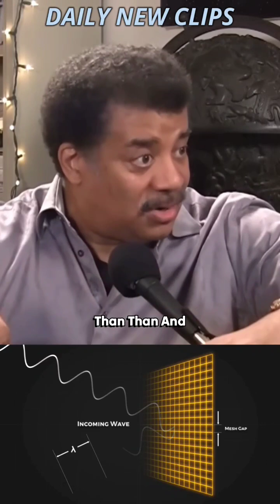Space Telescope On The Far Side of the Moon 🤯 w/ Astrophysicist Neil deGrasse Tyson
The Lunar Crater Radio Telescope is a proposal by the NASA Institute for Advanced Concepts to create an ultra-long-wavelength radio telescope inside a lunar crater on the far side of the Moon. If completed, the telescope would have a structural diameter of 1.3 km, and the reflector would be 350m in diameter.